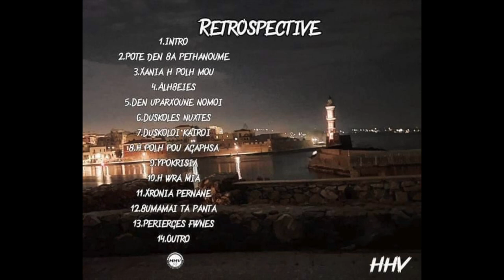1)intro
FOR T-SHIRTS AND CDs DM @chania.street.studio